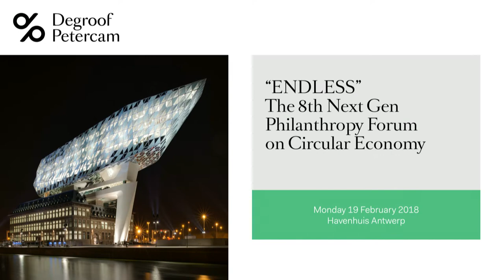Next Gen Philanthropy Forum on Circular Economy - Thomas Samuel